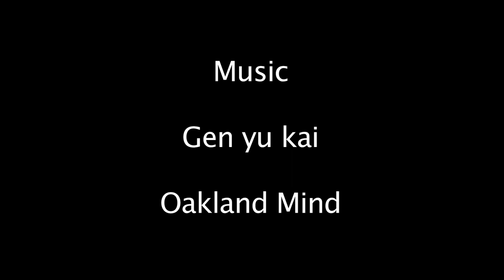The Manhattan Project and The Holocaust Project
Jackie Cabasso, life-long nuclear abolition organizer and Executive Director of the Western States Legal Foundation, shows how the hyper-efficient technocratic bureaucracy of the U.S. Manhattan Project resembled the Nazi system that created the WWII German death camps.

She was a featured speaker at the Aug. 6, 2018 rally, march and non-violent action commemorating the Atomic bombing of Japan at California’s Livermore Lab, "Remembering Hiroshima & Nagasaki where new nuclear weapons are being created today."